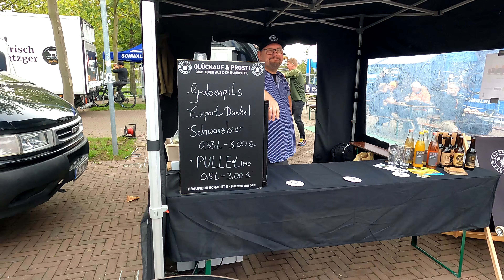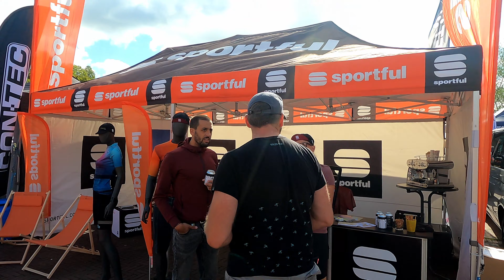Gravelgames 2022 mit geführter Tour | Events | Gravelbike | 25.09.2022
Heute nehme ich Dich mit und zeige Dir mein Wochenende bei den Gravelgames 2022 auf der Zeche Ewald in Herten. Ich zeige Dir die Expo und nehme Dich mit auf meine geführte Tour durch das Revier.

"Radfahren ist meine Leidenschaft, der Ruhrpott mein Revier!"
Ich blogge über alles, was mir rund um das Thema Mountainbike und Gravel passiert. Ich zeige Dir Fotos, mache Videos,  berichte über Touren und teste Bike-Produkte für Dich und mich. Clickbait findest Du hier nicht, dafür bin ich zu alt.

▬▬▬▬▬▬▬▬▬▬ Link zu Social Media ▬▬▬▬▬▬▬▬▬▬

▬▬▬▬▬▬▬▬▬▬ Mein MTB Equipment ▬▬▬▬▬▬▬▬▬▬

*Hip Pack

▬▬▬▬▬▬▬▬▬▬ Mein Gravel Equipment ▬▬▬▬▬▬▬▬▬▬

*Hip Pack

*GoPro Hero 9
*Max Lens Mod
*GoPro Hero 9 Akkus
*GoPro Doual-Ladegerät
*GoPro Chesty
*GoPro Remote
*GoPro Shorty

*Hip Pack
*Handy Gimbal
*GoPro Hero 6 Gimbal
*GoPro Hero 6 Ladegerät

▬▬▬▬▬▬▬▬▬▬ Bikepflege ▬▬▬▬▬▬▬▬▬▬

*Brunox Turbospray
*Brunox Dämpfer Deo
*F100 Fahrradreiniger
*Muc-Off 5x Bürsten Set
*Muc-Off Kettenöl für nasses Wetter
*Muc-Off Kettenöl für trockenes Wetter

Wenn über diesen Link ein Kauf zustande kommt, werde ich mit einer Provision beteiligt.

▬▬▬▬▬▬▬▬▬▬ Woher kommt die Musik? ▬▬▬▬▬▬▬▬▬▬